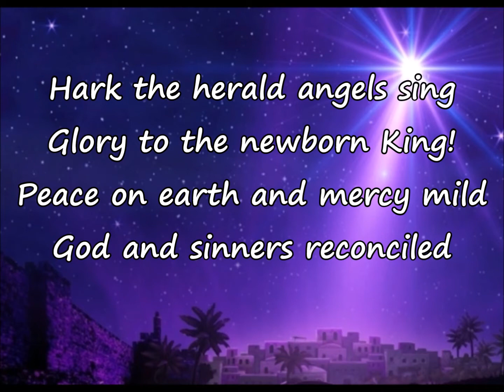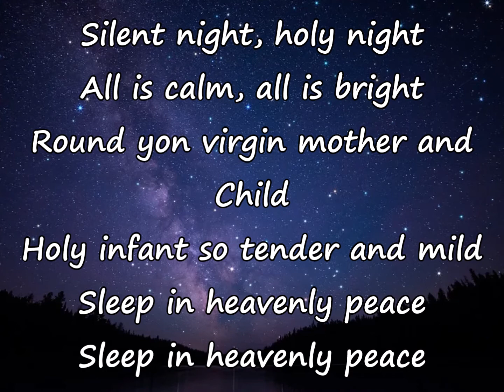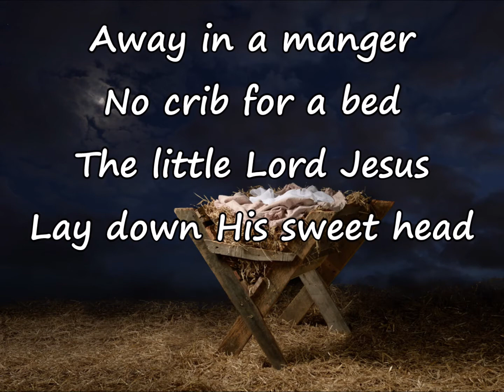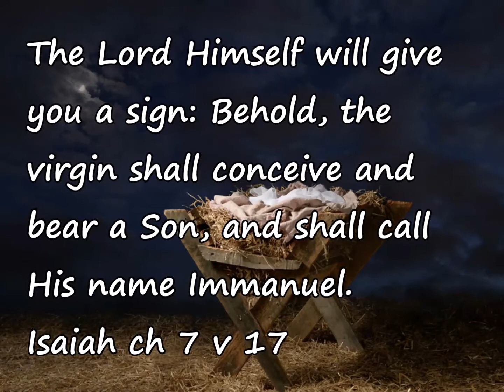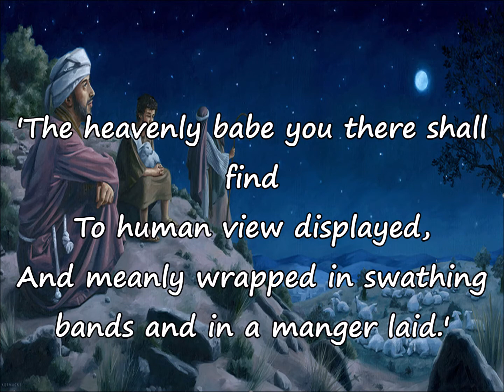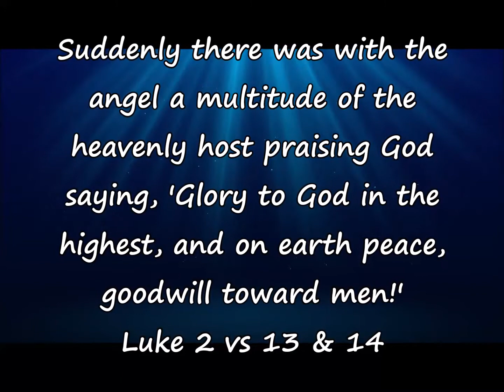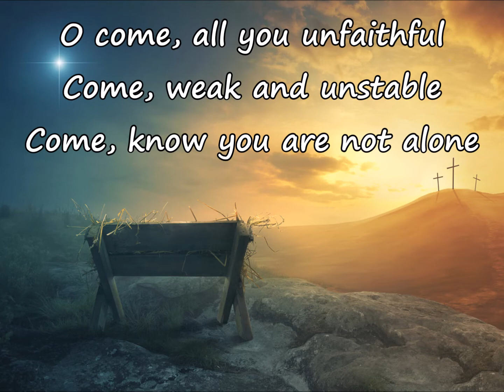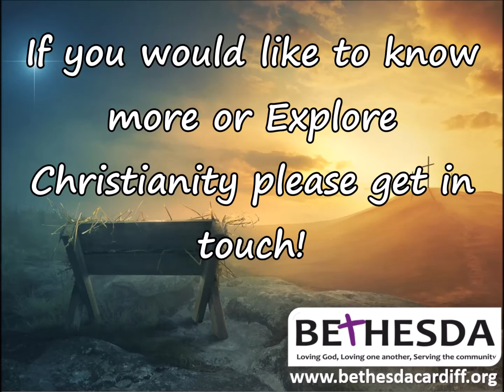Bethesda Cardiff Carol Service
This is a Carol Service from Bethesda Cardiff to celebrate the birth of the Lord Jesus Christ, He was born to be the Saviour of the World.